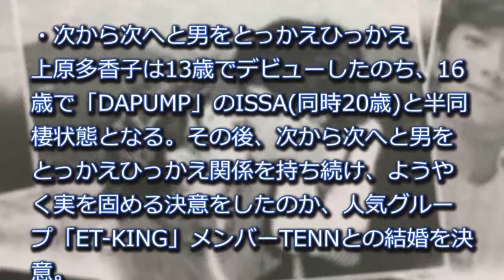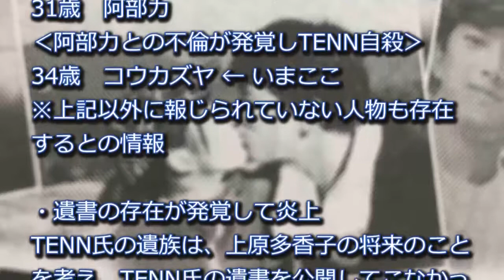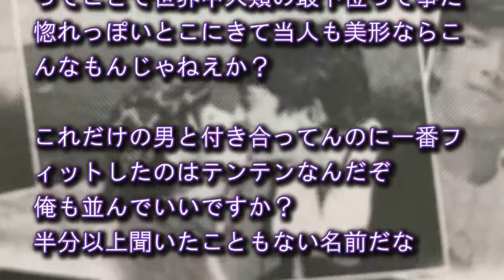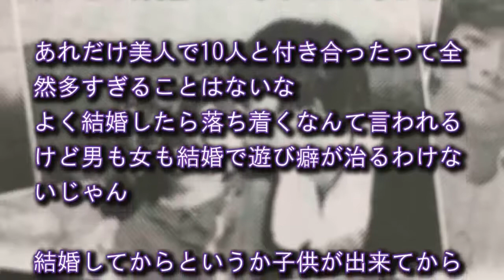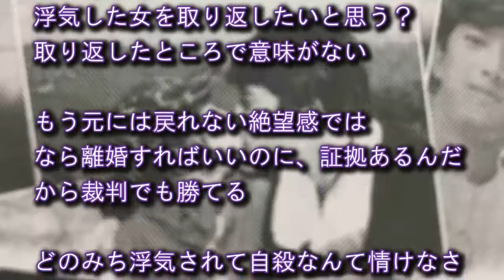上原多香子の彼氏遍歴・恋愛歴一覧がヤバすぎるｗｗｗ